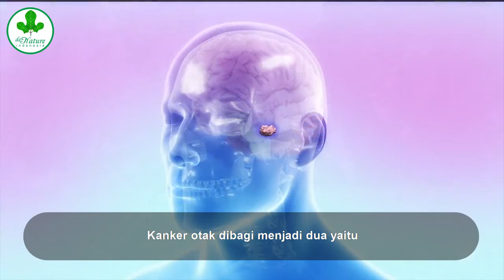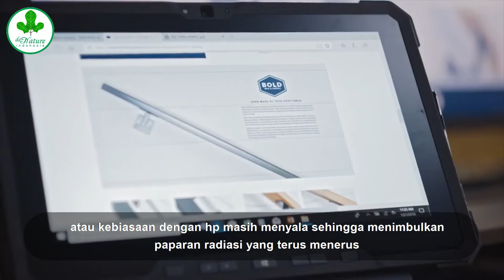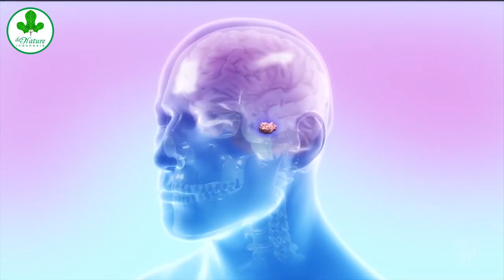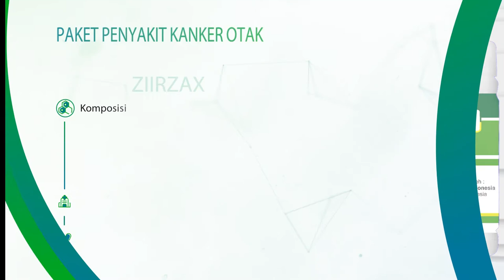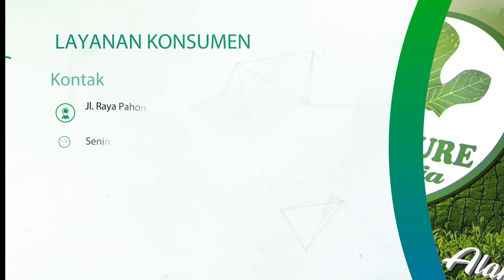PENYAKIT KANKER OTAK - TERBAGI MENJADI 2 - ( PREMIER & SKUNDER )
Penyakit kanker otak premier dan sekunder, kanker otak premier biasanya menyerang seseorang di bawah umur 15 tahun ( anak-anak)
sedangkan kanker otak skunder menyerang pada orang dewasa.